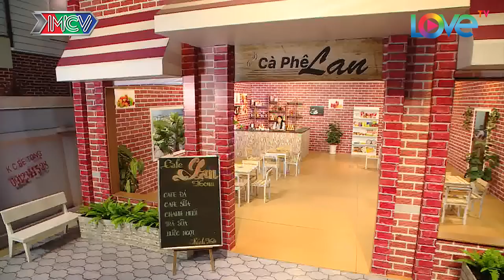Tiểu phẩm Hài NHẬT KÝ VỢ CHỒNG SON | Háo hức khoe vợ chồng hạnh phúc |NKVC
LIFE AS A MARRIED COUPLE | Eager to show off they're a happy couple |NKVC